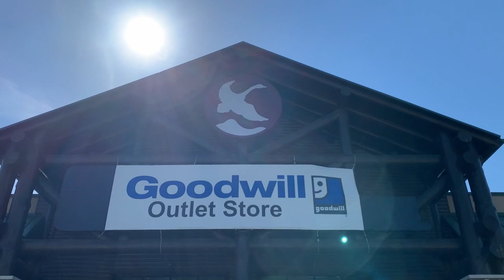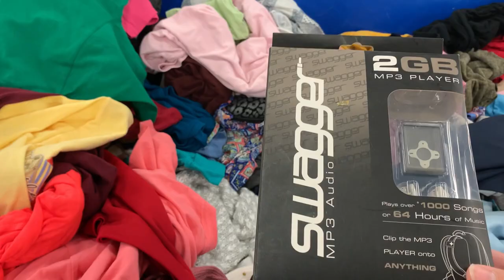THRIFTING OFF-WHITE AND PATAGONIA FOR $1! | Come Thrift With Me at Goodwill Outlet!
Hey Friends, welcome to today's come thrift with me at the Goodwill Outlet / Goodwill Bins, where I try out a new thrifting location in Pittsburgh, Pennsylvania! This Goodwill Outlet was superrrrr chill and cost me about $1.59 per pound, so I was able to find brands like Off-White, Patagonia, Eileen Fisher, Free People, and so much more for only about $1 a piece! Crazy, right?!? I love to thrift and this thrift store location was absolutely popping! I have one of my biggest hauls ever following the come thrift with me portion, so buckle up your seatbelts, because you are in for a ride!

XOXO
Bekah

Description of what's in the video/what's going on in my life:

We found so many great pieces during this thrift with me at the Goodwill bins! Everything we found in this thrift haul. This huge thrift haul was extremely cheap because everything was purchased for roughly $1 at the Goodwill bins! I absolutely love the Goodwill bins because the margins are so great that it makes it really easy to thrift flip! I hope you guys come thrift with me again in the future! There are so many amazing finds that we can find while out thrifting, I hope that you guys take advantage of all the thrift stores near you! It's so great to thrift, not only do you help the environment, but you also save money. That money can be used for tons of other things or it can be used to thrift even more and have a revolving closet of clothes. You can also use that money to thrift clothes to resell on Poshmark. This sort of retail arbitrage can be super lucrative. So, thank you for joining me in this come thrift with me at the Goodwill Bins.

Anyone can make money by flipping clothes from the goodwill bins and then reselling them on Poshmark. It’s not hard to resell on Poshmark and I want to help show you that you can get started. That’s why I post these come thrift with me and thrift haul videos. I’m hoping to show you guys that you can easily resell clothes that you find at the Goodwill bins and make a huge profit. Clothes purchased at the Goodwill outlet bins can still net you a profit if you only sell them for a few dollars. The margins on clothes purchased at the Goodwill bins are just too high to ignore. Doing a come thrift with me video is a fun way to source my Poshmark closet as well as show you guys all the thrifting possibilities available to you at the Goodwill bins!

After you shop at the Goodwill Bins, you can use Poshmark or Mercari to easily thrift flip, arbitrage, or retail arbitrage your finds. It's hard not to make a profit when you thrift at Goodwill Outlets. The whole reason I film these thrift haul videos is to showcase to you that anyone can do it. A year ago I was selling maybe one item on Poshmark every month.  Now, I'm regularly making $2000 a month from Poshmark. This side hustle has huge upsides and is extremely fun. Not to mention, I love bringing you guys along on thrift with me videos. So much fun thrifting together! Each sale on Poshmark is exciting and gives us more opportunities to do things in life.

The Goodwill bins have been treating me SOOO well recently. I've posted a lot of the pieces from my last trip to the goodwill bins and I've already made all of my money back and then some! This month of reselling has been going well for me so far. Jeremy and I aren't selling tons of pieces, but we are selling a lot of more expensive pieces.

The goodwill bins and just normal retail goodwill stores have so many great home decor pieces that you can pick up extremely cheap. Sometimes the retail store will price up some of its items, so it's best to check out the goodwill bins. The goodwill bins have two different lines, one where you pick to shop for clothes and one where you can go straight to home decor.